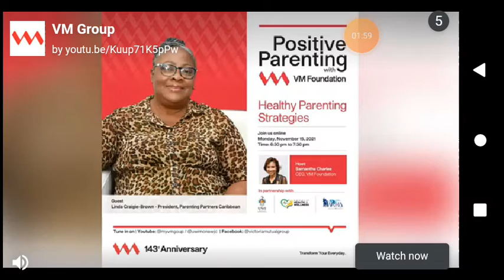Bus simulator Indonesia 🤟🤟🤟